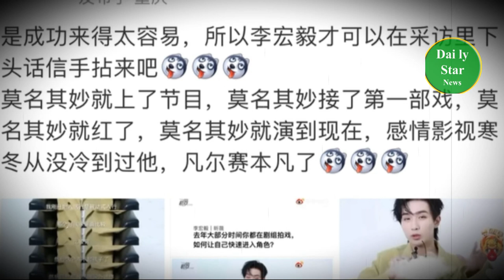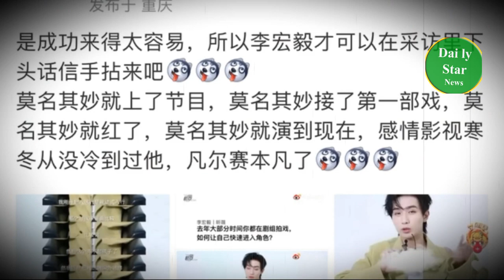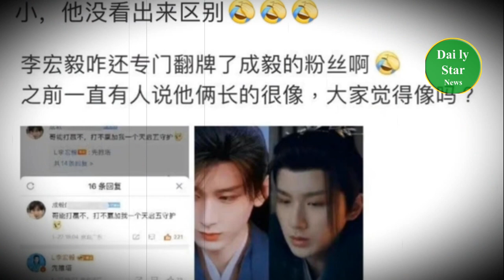The new drama photos of Zhao Lusi and Wang Anyu were exposed, and Li Hongyi turned his cards into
The new drama photos of Zhao Lusi and Wang Anyu were exposed, and Li Hongyi turned his cards into a fan of Cheng Yi and was shouted:
同是85花，杨幂和赵丽颖已走上岔路，直播中就呈现出反差状态
李宏毅翻牌成毅粉丝，被喊话：别来沾边
赵露思、王安宇新戏《神隐》剧照曝光 两眼无神挨轰气场惨输配角